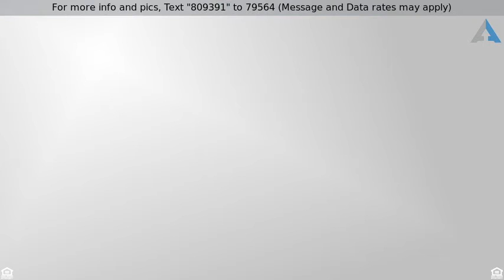Priced at $229,900 - 951 Birch Road, Hellertown, PA 18055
951 Birch Road, Hellertown

Meticulously maintained and professionally updated Cape Cod home in the highly sought after Mountain View neighborhood in Hellertown. 1st floor features a custom kitchen w/ plenty of cabinet storage, updated counter tops, tile backsplash, stainless steel appliances and pantry. Open concept dining area and living room w/ recessed lighting & ornamental fireplace & stained glass Dutch door that lead to an additional room w/ wood burning fireplace that can be used as den/office/family room & sliding glass doors to outside patio. Master bedroom features oversized bathroom w/ ceramic tile flooring & and tub, private toilet area and shower. 2nd floor has 2 BRs and a half bath. Laundry located on lower level with additional family room and storage. This house is a must see!!